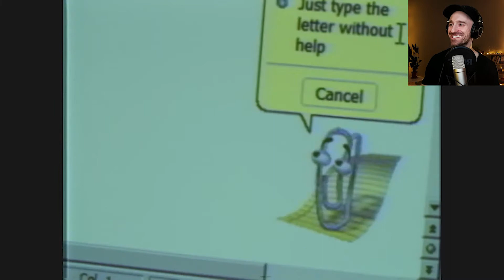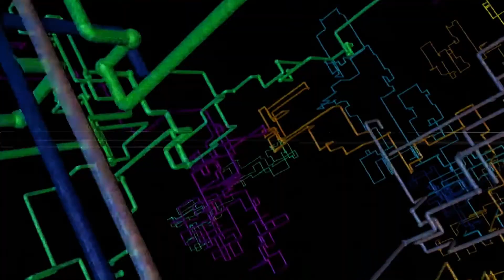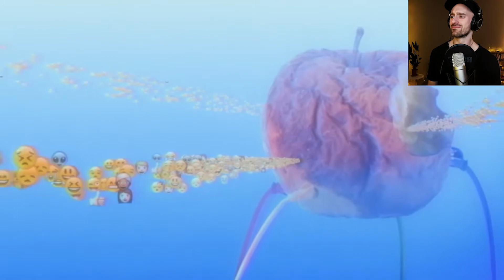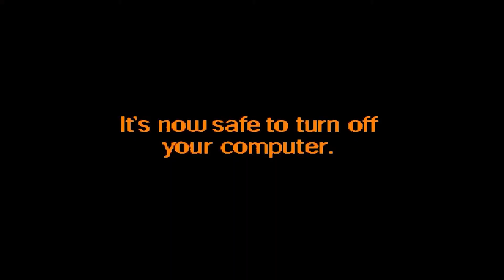Delta Heavy - Ghost | Joe Show Reaction & Review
Today I review Ghost from Delta Heavy. How I missed this one I don't know, but Delta Heavy released this classic in 2015.

Music video by Delta Heavy performing Ghost. RAM Records LTD